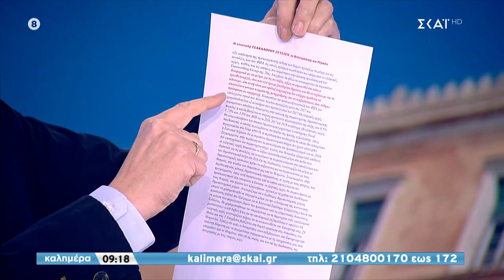Ο Υπουργός Ανάπτυξης Άδωνις Γεωργιάδης στον ΣΚΑΪ | Καλημέρα | 04/12/2021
Η οικονομία, η κοινωνία και οι πρωταγωνιστές της στο προσκήνιο. «Καλημέρα με τον Γιώργο Αυτιά», με ειδήσεις και ρεπορτάζ από κάθε γωνιά της Ελλάδας. Με συνεχείς απευθείας συνδέσεις στην Αθήνα αλλά και σε όλη την Ελλάδα, η εκπομπή ακολουθεί τον σφυγμό της καθημερινότητας. Ειδικοί απαντούν στα ερωτήματα των τηλεθεατών για καίρια θέματα. Όλες οι πληροφορίες που χρειάζονται για να γίνει η ζωή μας πιο εύκολη. «Καλημέρα»... Κάθε Σάββατο και Κυριακή, με τον Γιώργο Αυτιά!